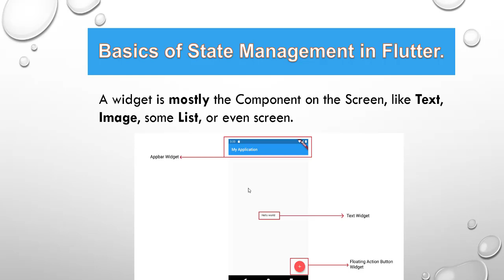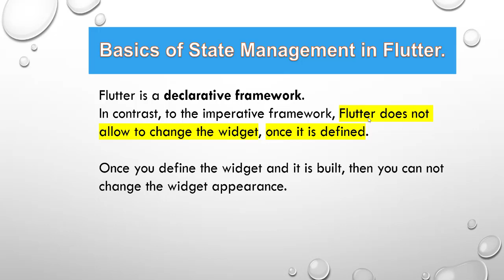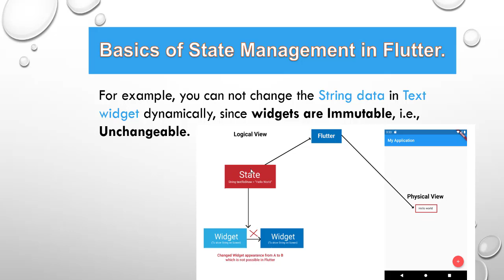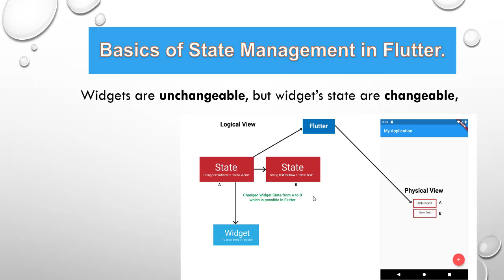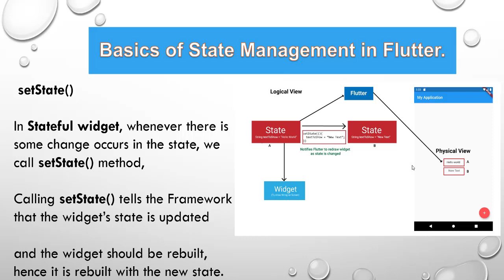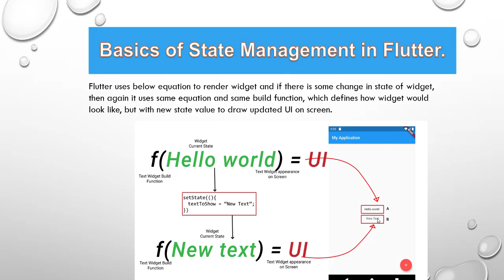Flutter Bangla Tutorial | 58 | Basics of State Management in Flutter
Flutter State Management - 2

Basics of State Management in Flutter.

Flutter Full Course Series, Become a Professional App Developer.

এই Playlist এ, আমি  Step By Step  Beginner Level থেকে Advance Level  পর্যন্ত  ভিডিও Upload করবো |

এটা একটা Full Course Playlist হবে Flutter এর উপর |

আমি আশা করছি আপনারা যদি সবকটি  ভিডিও মনোযোগ সহকারে দেখেন তাহলে Flutter এর উপর খুব ভাল একটা ধারণা পাবেন এবং Flutter দিয়ে প্রফেশনালি App বানাতে সক্ষম হবেন |

আশা করি আপনারা আমার সাথেই থাকবেন | আপনাদের অনুপ্রেরণাই আমাকে সামনে এগিয়ে নিয়ে যাবে |     ধন্যবাদ

Flutter, Flutter Tutorial, Flutter Bangla Tutorial, State, State Management, What is State?, What is State Management?, Why State Management?